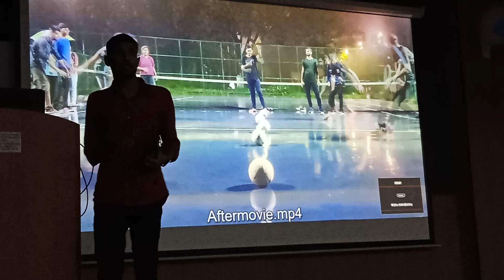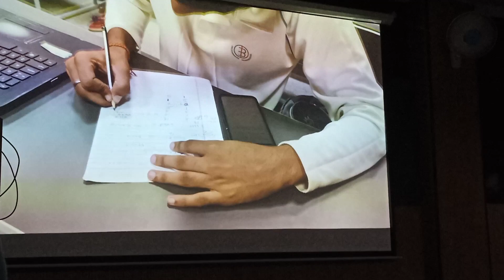"Vidhaan"fest nit jsr glimps🥰🥳🎉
"Join us on an unforgettable journey through the vibrant festivities of NIT Jamshedpur's annual fest!  From electrifying performances to delicious food stalls, this video has it all. Experience the energy, laughter, and sheer excitement of NIT JSR Fest 2023  Vidhaan.